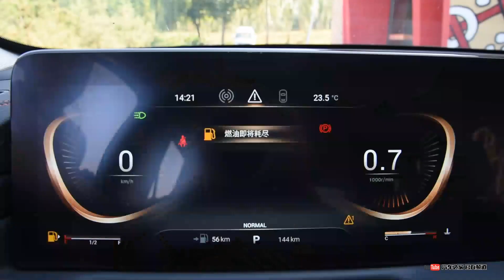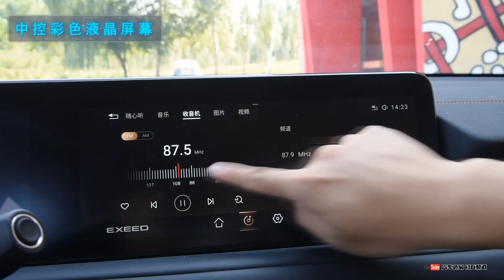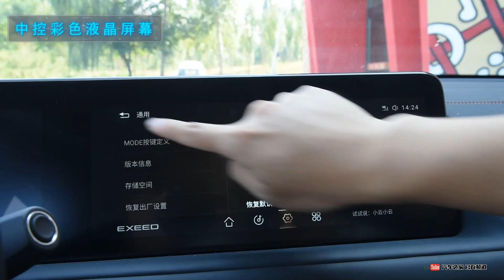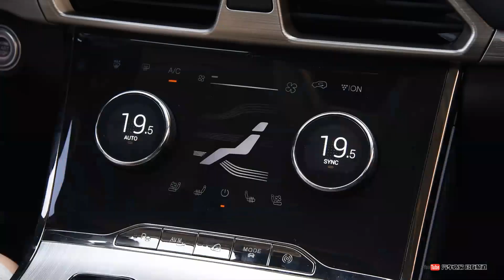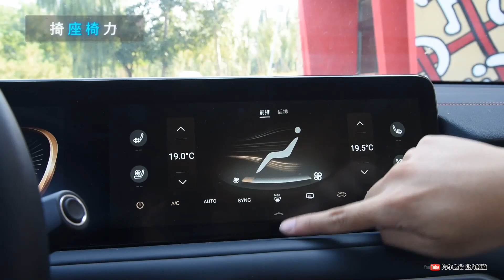功能手册 2021款奇瑞EXEED星途TXL基本型